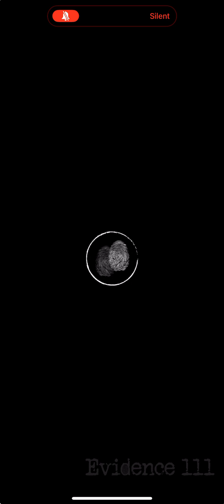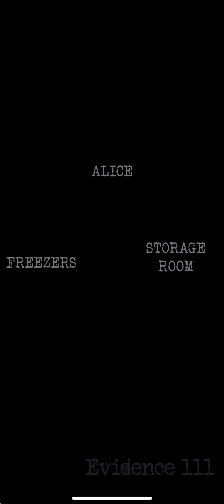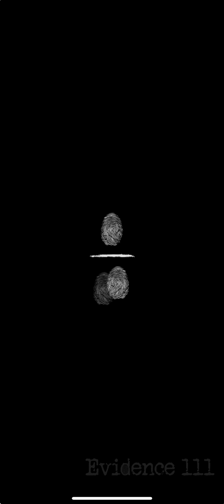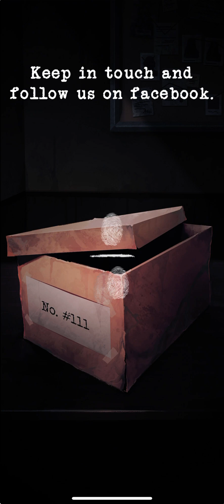Evidence 111: episode 3, what an ending!